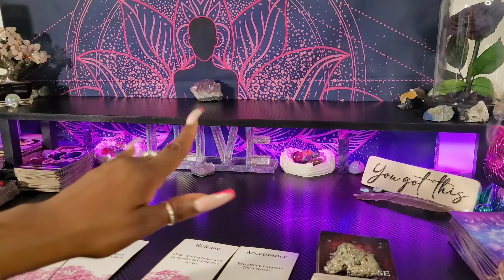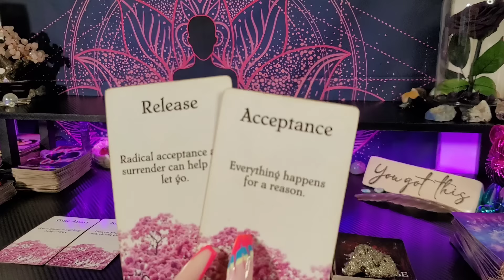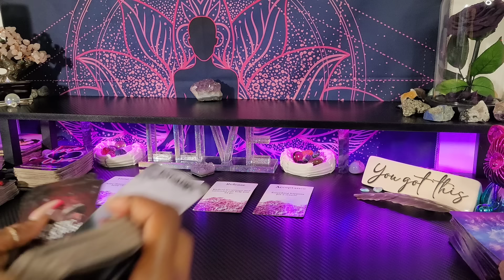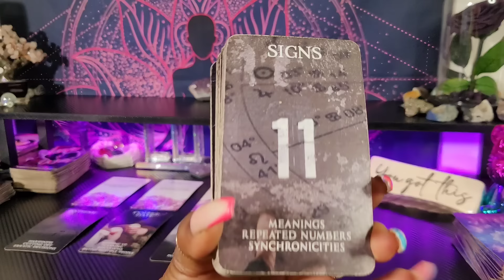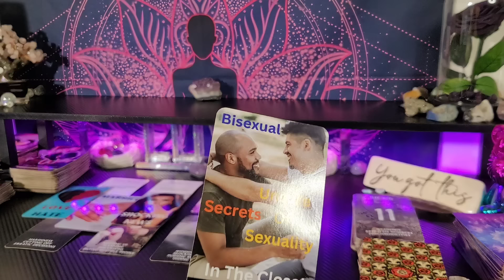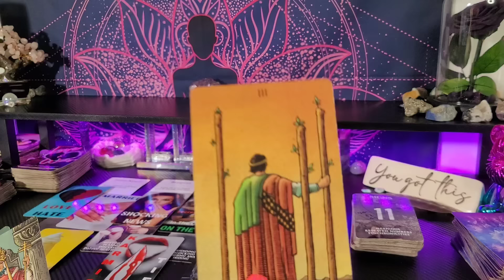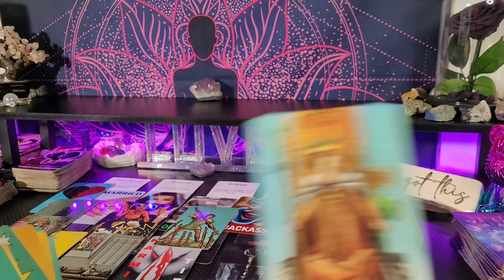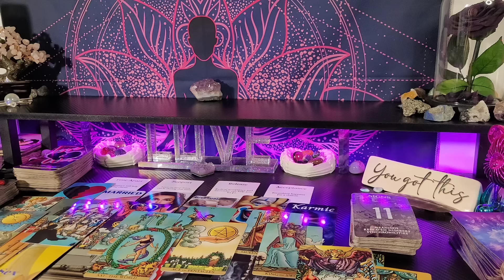♍️VIRGO/OMG I PRAY YOU FIND THIS OUT IN TIME- YOU ARE THE LAST TO FIND OUT THE PAINFUL TRUTH/SECRET💜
👑KINGS & QUEENS👑

My ☀️♍
My  🌙 ♊